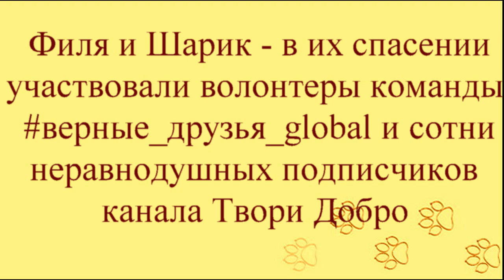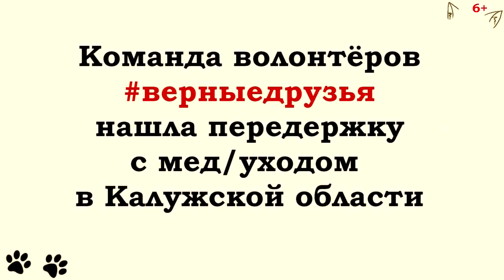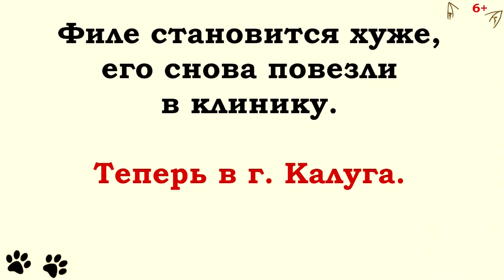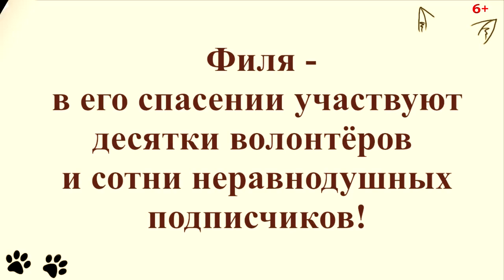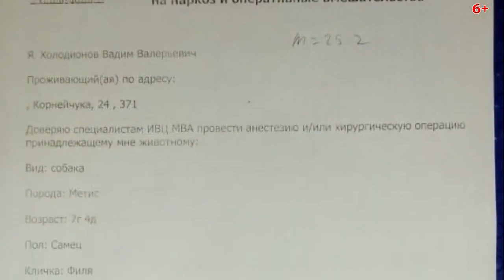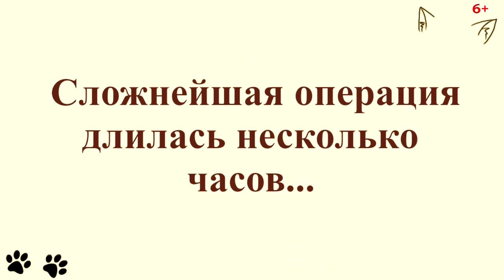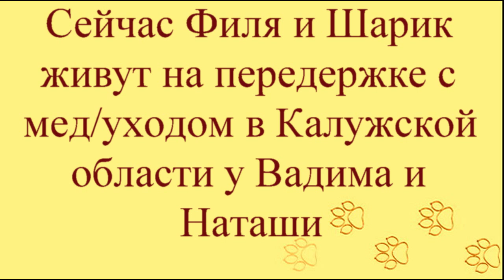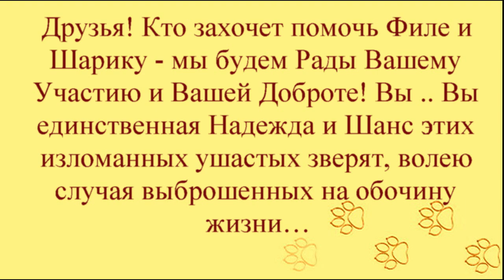История спасённых от верной смерти инвалидов потрясла/The story of disabled dogs saved from death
История спасённых от верной смерти инвалидов потрясла инет
The story of disabled dogs saved from death shocked the Internet
Здравствуйте, дорогие друзья! Молим о помощи на оплату передержки для наших инвалидов!
Давно всем известно, что этот мир несправедлив... что даже не нужно пытаться здесь искать хоть какую-то справедливость... но, когда дело касается животных и маленьких детей, всегда хочется кричать в Небеса от бессилия... от несправедливости и боли в сердце.
Сегодня наша проблема — искалеченные малыши-инвалиды Шарик и Филя. Мы не смогли пройти мимо беды, которая случилась с ними летом. Песики из Тульской области, добродушные дворовые, весело играли с детворой и с благодарностью виляли хвостиком, принимая от людей кусочек хлеба или косточку. Никого не  кусали, не обижали, не делали ничего плохого.
Но внезапно для них мир померк... - кто-то равнодушный и жестокий обидел и, не оказав помощи, бросил, истекающих кровью. Так сбитые песики пролежали долго, только  скулили от боли и не могли встать на лапки. А потом была гонка от смерти, операция по перелому позвоночника со смещением у Фили, ампутация конечности Шарику, длительное лечение и реабилитация. Неудачная передержка затравленного и дичающего Шарика благополучно завершилась  переездом к чудесным людям Вадиму и Наташе. А героический Филечка очень хочет встать на лапки и начать бегать без колясочки, мы верим в него, всё в наших руках!!!
Сейчас и Шарик и Филя живут в деревне в Калужской области на передержке с мед/уходом. На двоих в  месяц это составляет 16тысяч+6тысяч рублей. И мы никак не справимся без вашей помощи. Мы очень вас просим помочь оплатить стоимость их проживания, питания и реабилитационных процедур.
Ведь, кроме нас, ну никто не поможет этим хвостикам!!!

Наши реквизиты:
Карты Сбербанка
Visa: 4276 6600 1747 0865
Paysend: на имя MARIYA SEMYASHKINA
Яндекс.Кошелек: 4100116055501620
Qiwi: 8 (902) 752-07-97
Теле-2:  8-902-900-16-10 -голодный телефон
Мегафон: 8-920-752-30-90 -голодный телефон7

Мы проверили новую систему, деньги доходят отлично и без проблем:
1.Регистрация несложная, нужны телефон и почта. Полученный на телефон код ввести в нужное поле.
2.Чтобы  Правильно завершить Регистрацию, дождитесь прихода подтверждающего письма на  ВАШУ почту И ПРОЙДИТЕ по ссылке.
3. После подтверждения на почте - первый  денежный перевод
Данные получателя: MARIYA SEMYASHKINA
карты Сбербанка
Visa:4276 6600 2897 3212